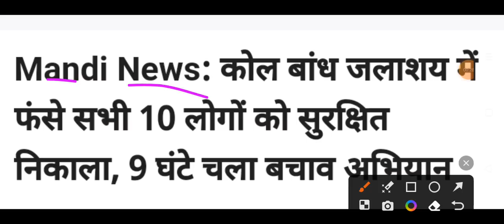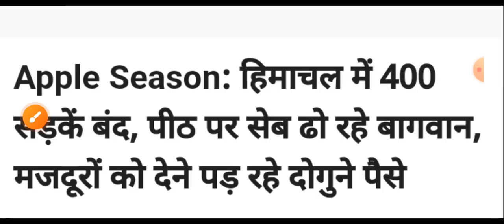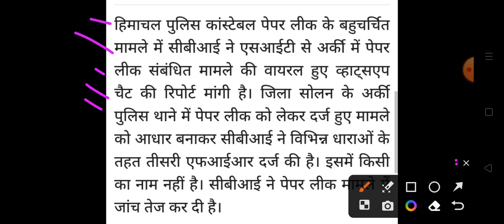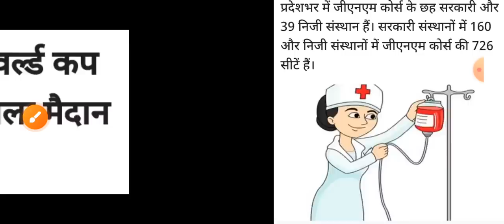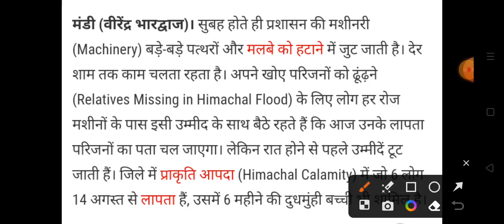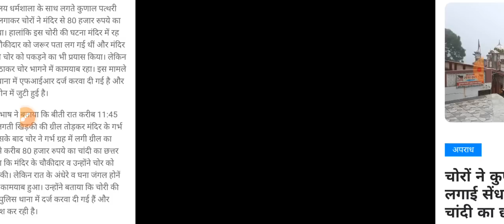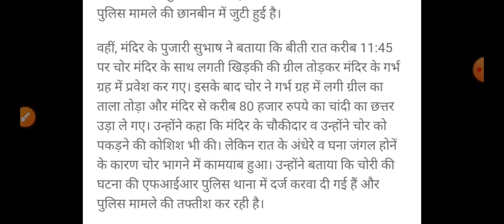हिमाचल,शाम 5 बजे की TOP 10 ताजा खबरें,Himachal Pradesh Breaking News